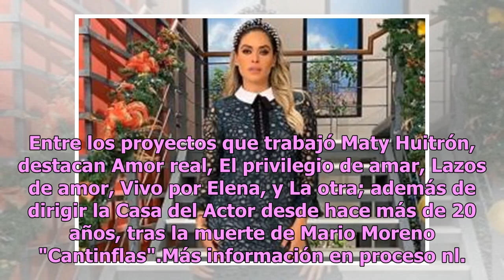Muere la actriz Maty Huitrón, madre de la productora Carla Estrada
La actriz Maty Huitrón, madre de la productora Carla Estrada, falleció este lunes 14 de enero en la Ciudad de México a los 82 años, así lo dio a conocer el programa de espectáculos "¡Cuéntamelo ya!"."Enviamos nuestras condolencias a la productora Carla Estrada, pues acaba de fallecer su madre la act...